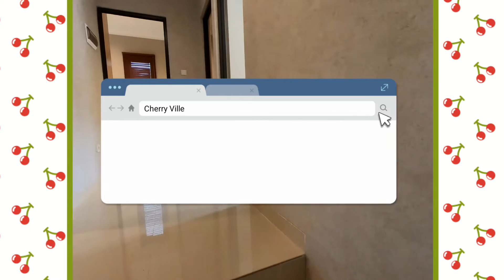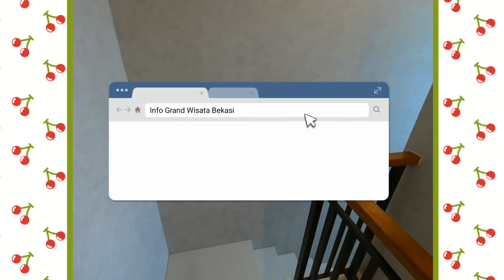Rumah Contoh "Cherry Ville" Type 100 / 126 @ Grand Wisata Bekasi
type lebar 7
ada 3 pilihan tanah
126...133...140